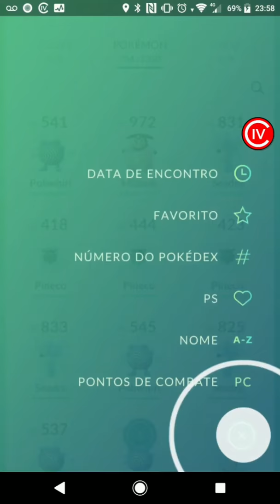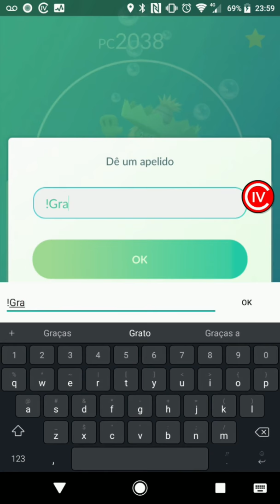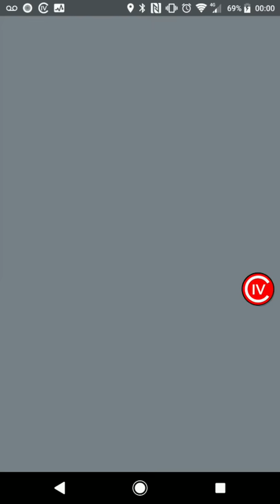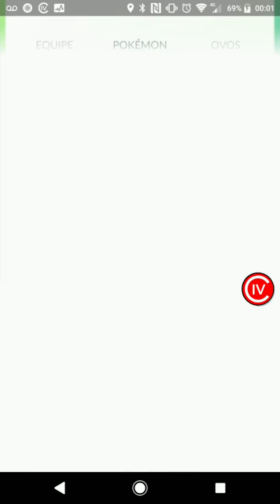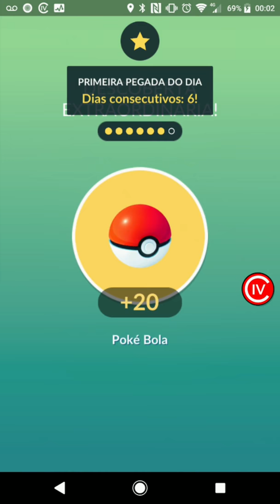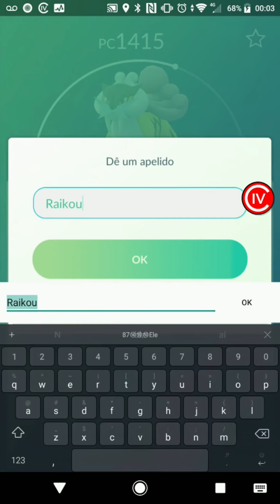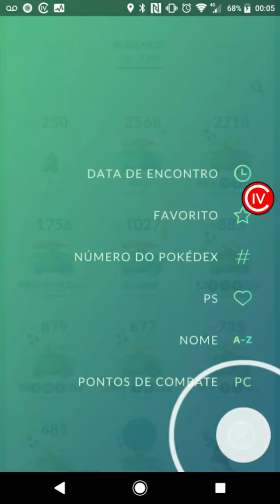Abrindo a 21ª Caixa do Professor Willow! + Fortalecendo Ludicolo 100%!